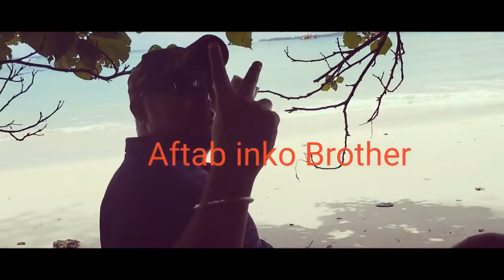September 5, 2022